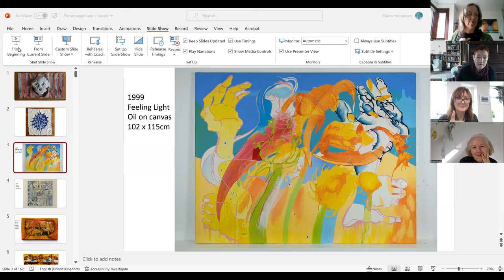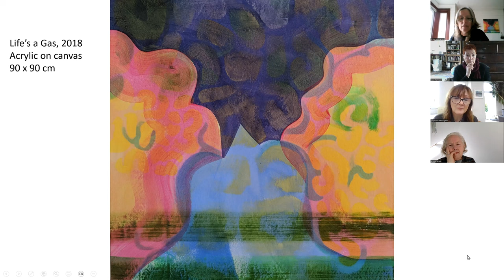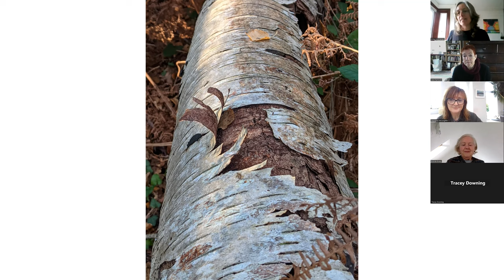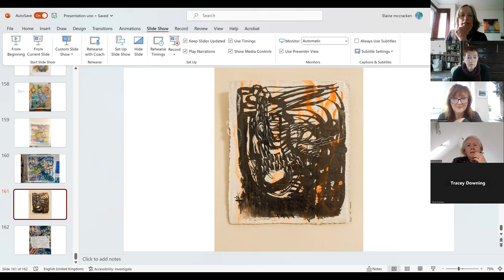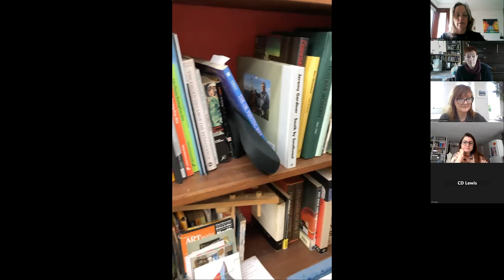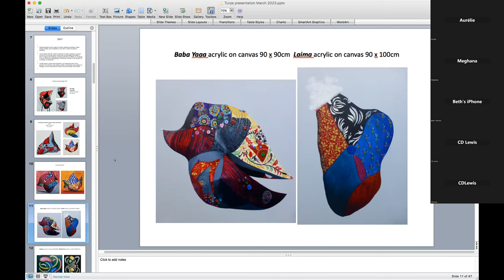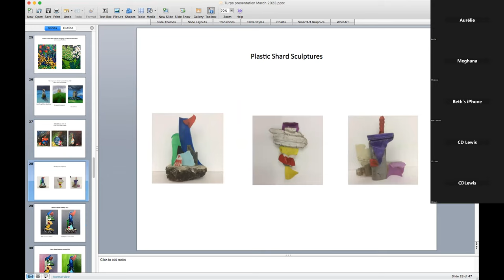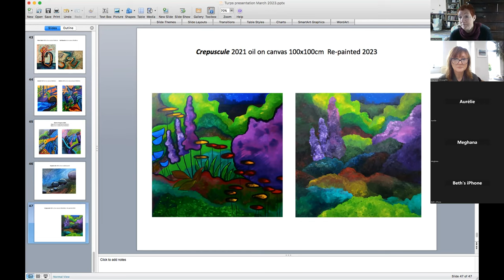Turps Virtual Studio visit with Jane Fairhurst and Elaine McCracken